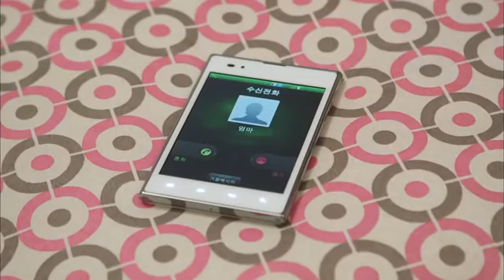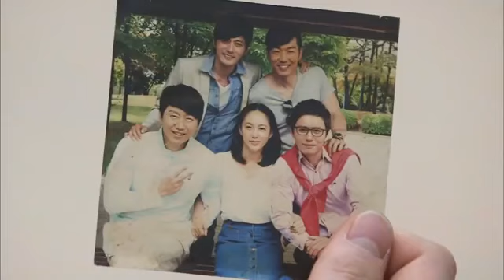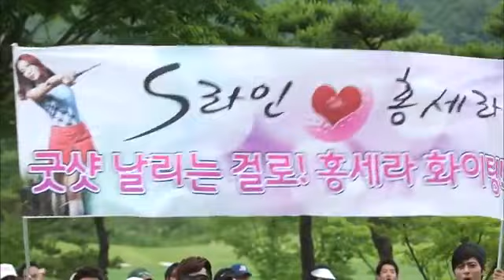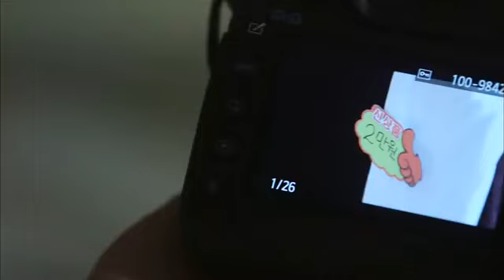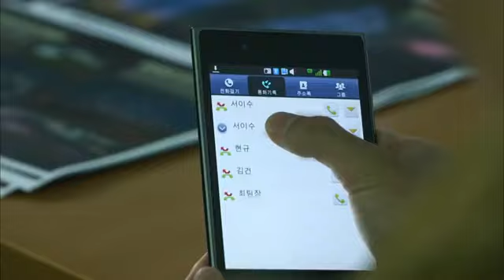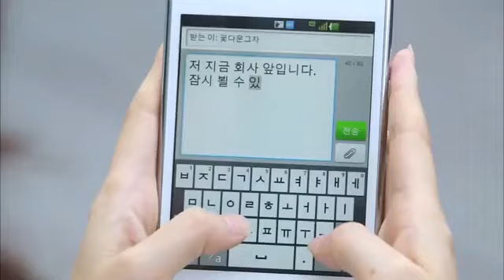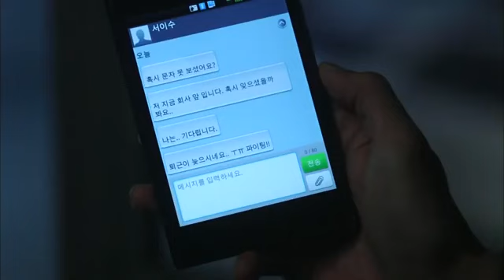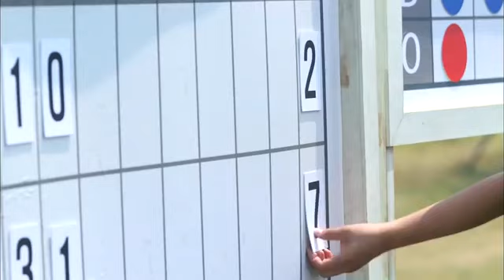Cómo Aman los Hombres _ Episodio 9.